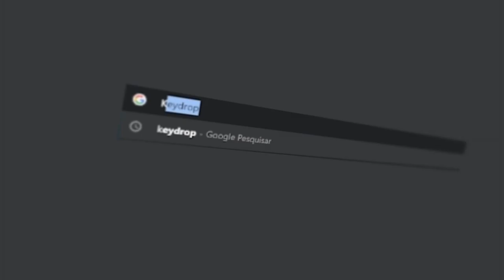PRAIA de GUARAPARI - ES 🔥